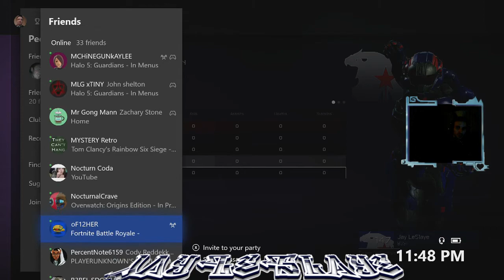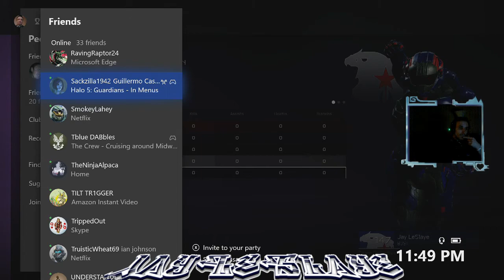Halo 5 - FFA Custom on... some map